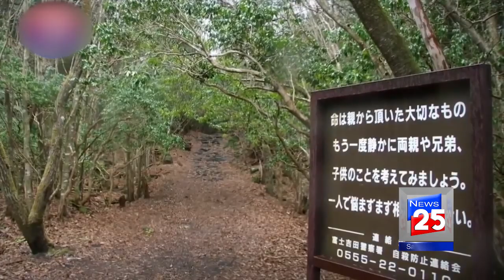6 Amazing Places on earth